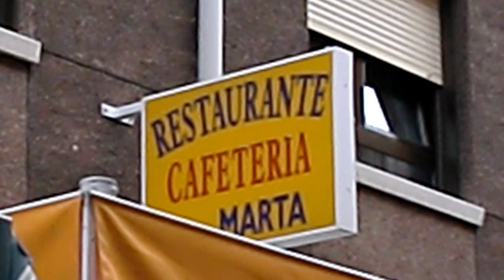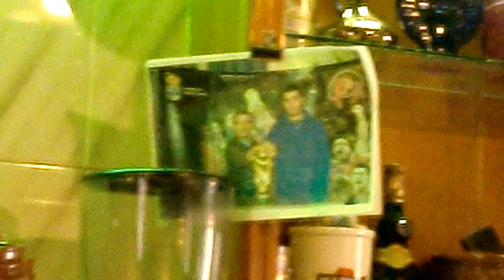CAFETERIA RESTAURANTE SANTA MARTA